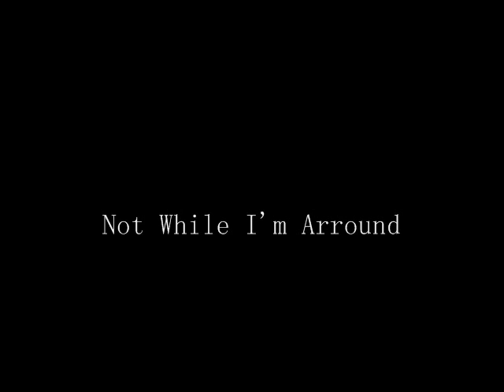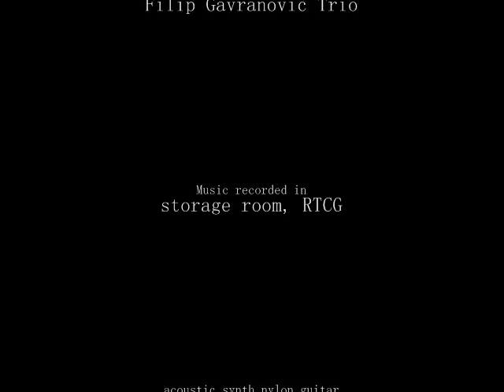Filip Gavranovic Trio - Sweeney Todd Suite (Stephen Sondheim)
Music composed by Stephen Sondheim

Filip Gavranovic (nylon synth acoustic guitar)
Ilija Djurovic (electric bass)
Vladimir Popovic (acoustic drums)

August 2009.